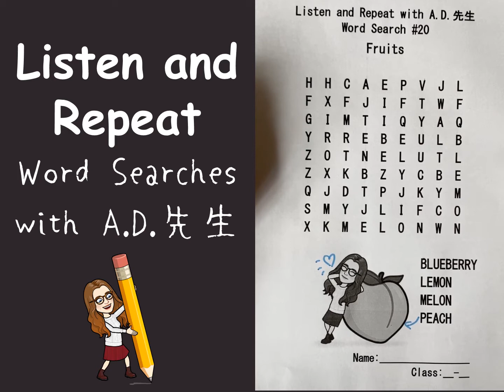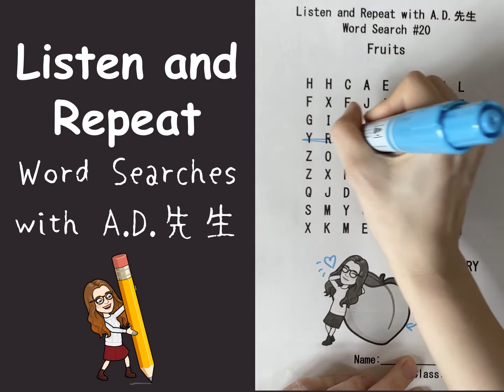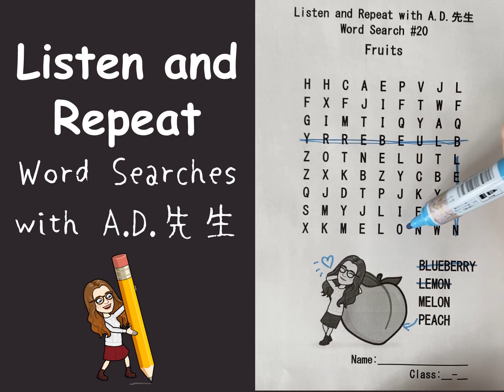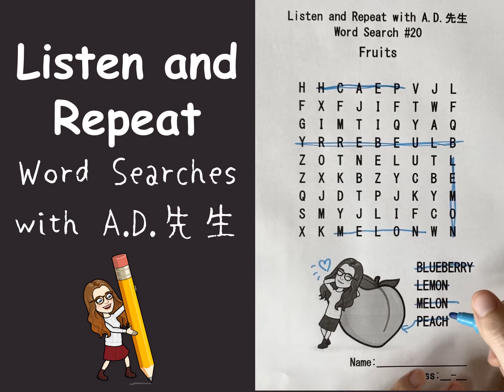Word Searches with A.D.先生 #20 (Unit #5 - Fruits)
Today’s word search can be found here;

All word searches in this series can be found here;